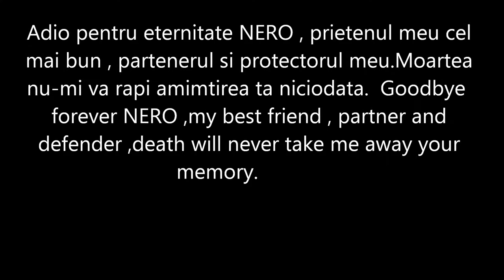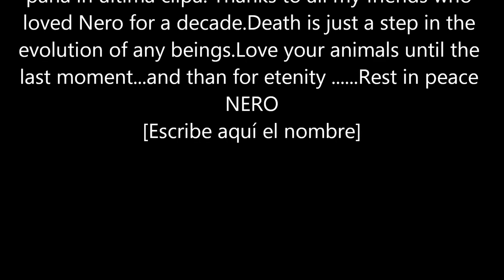GOODBYE FOREVER NERO ,YOUR DEATH WILL NEVER TAKE ME AWAY YOU MEMORY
Having a rottweiler means means having the perfect dog possible.Sometimes the bad luck brings with it displasia and than the war against death starts .sometimes life wins sometimes death does...this time my NERO lost the fight against death but his memory will live forever in ower hearts and minds.He was my best friend .partener and defender...Rest in peace NERO.